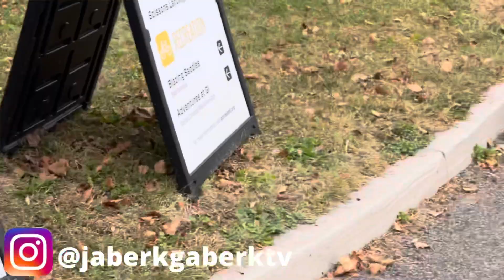Pumpkin Patch in NYC| Trip To Governors Island.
Hi friends! Today we’re heading to Governors Island to explore the pumpkin patch and lots of fun activities . Come join us!  it’s going to be a fun adventure.

Pump­kin Point has thou­sands of pump­kins on Gov­er­nors Island, located in the his­toric Nolan Park. Vis­i­tors are invit­ed to stroll through the expan­sive pump­kin patch and pick out a pump­kin to take home for free.